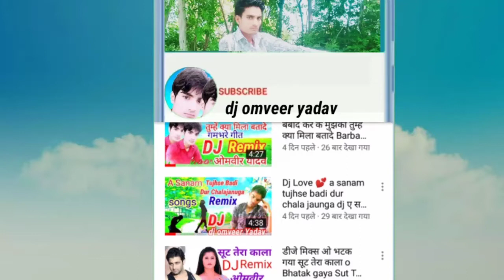Dj Remix Challiya - Uttar Kumar_ Anjali Raghav _ Raju Punja Devar Tera chhaliya dj Remix haryanabi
Challiya - Uttar Kumar_ Anjali Raghav _ Raju Punja
Dj uttar kumar song dj songe uttar kumar songs videos dj सोंग्स Anjali Raghaw videos mix songs dj mix videos dhakad chora songs dj movie songs uttar kumar dj Remix dholki songs Uttar kumar videos dj songs Raju punjabi songs dj remix सोंग्स
Dj songs dj mix
Dj oldsongs djfilmesongs Novoicesongs ramadohaimereramad Dj

डीजे ओमवीर यादव music सोंग्स

                   You Tube com , dj omveer yadav।

songs DJ mix DJ DJ omveer Yadav
DJ mix videos new songs
Yo Tube com omveer Yadav music
DJ bichola songs
DJ Omveer
DJ Yadav music
DJ omveer Yadav
Dj ombeer yadav
DJ omweer yadav
 डीजे ओमवीर यादव
डीजे ओमबीर यादव विचोला बाले

Omveermusicsongsvideos
DJ Remix videos omveerBichola
Omveerstudiomusicsongs
Ombiryadavbicholamusic
Djmixomveryadav

4djRemix हमारे चैनल पर डीजे मिक्स गाने मिलते हैं सभी सोंग्स  5 5 मिक्स
6 हिंदी गाने         DJ dholki mix songs
7 फिल्मी गाने
 8 हरियाणा गाने DJ mix omveer Yadav
9 भोजपुरी सॉन्ग DJ omveer Yadav
DJ songs videos Omveer Yadav Music
70नागपुरी सॉन्ग ::::
11 डीजे रीमिक्स वीडियो dhamka songs for het kik ghanti!*
12  कॉमेडी DJ dhamka songs New
13 देहाती वीडियो
14  डांस मिक्स videos dehati videos hangama
15  हमारे चैनल पर यह सभी मिलेंगे videos check saund videos DJ formix songs

Dj songs omveer yadav

                  (   Disclimer )

Videos si for educational purpose only.Copyright Disclimer under section 107 of the Copyright Act 1976, allowance si made for "fair use"for puroses such as criticism, comment, news reporting,  teaching, scholarship, and research fair use si a use permitted by copyright statute that might othereise be infringing.